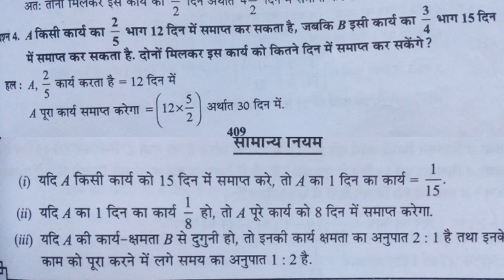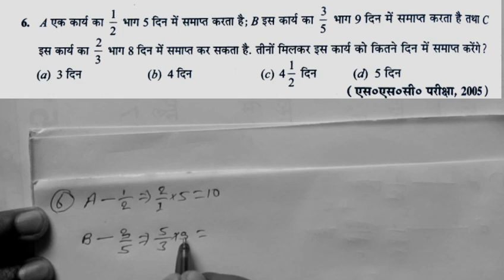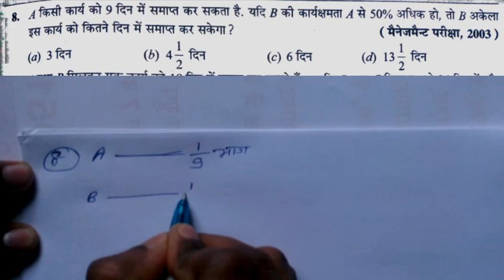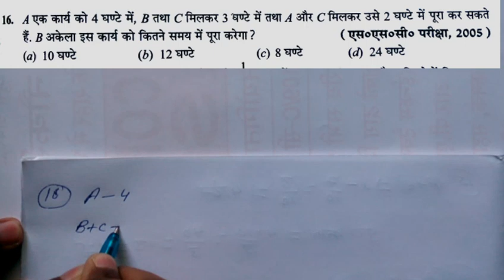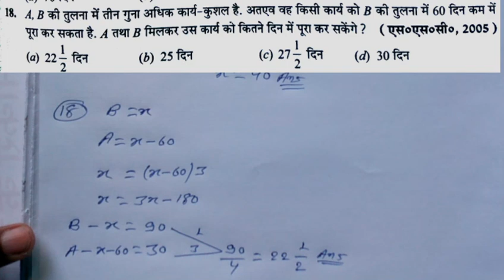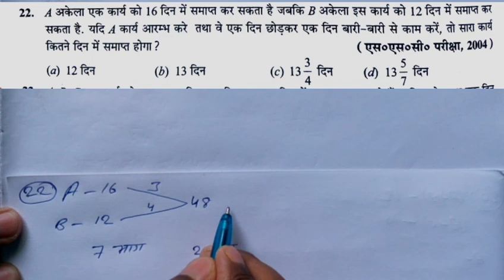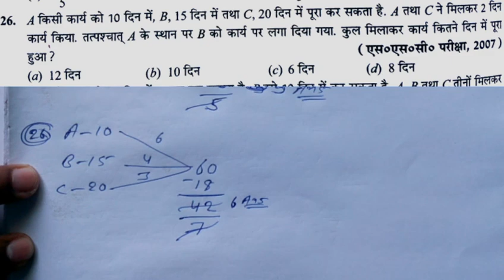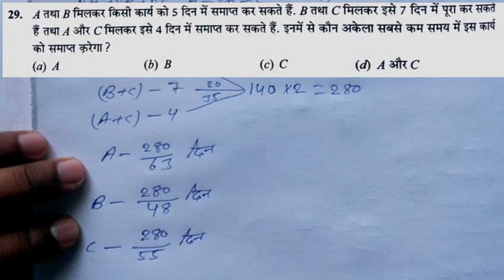Time and Work | Railway NTPC | SSC CHSL | RS अग्रवाल Book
Circle | वृत्त | | RS agarwal Book |   Part 1

Circle | वृत्त | | RS agarwal Book |   Part 2